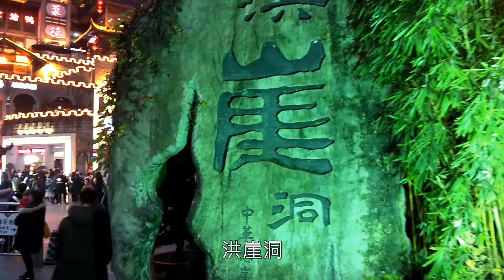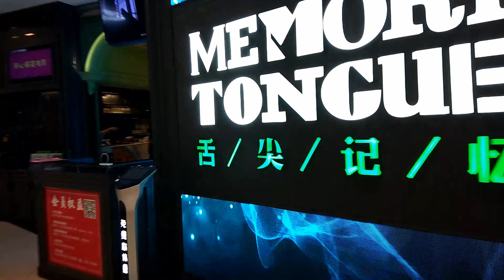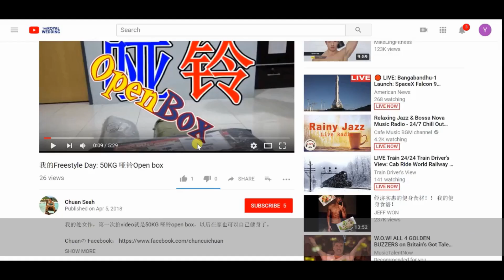China Chongqing 重庆大足石刻&洪崖洞❤️VLOG ☝️ 乱乱旅游｜ Episode 8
一大早起身就是为了去大足石刻看石雕🙊
很多人都对这些死物没兴趣，但我特喜欢看这些艺术品了。
总的来说，大足石刻值得一看，但必须有导游解说。不然就真的成了只看个石头。

洪崖洞❗❗❗晚上的洪崖洞太美了，而且卖很多小吃和小饰品。但价钱就比较贵，比较是属于游客区。据当地人说都不会在这边用餐。

感谢重庆朋友请吃了一餐丰富的晚餐❤️❤️这一家餐厅 舌尖记忆Memory Tongue，有到重庆的话可以去吃吃看，不错吃呢 （也不会很贵）~

这次的中国旅游非常的棒，环境干净，人也很友善，交通也超方便旅游。尤其是电子付款，真的太方便了⭐️⭐️⭐️⭐️⭐️